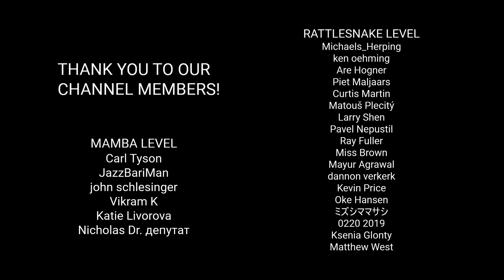Rescue of a big deadly venomous King cobra by Ajay Giri in India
Ajay Giri is one of the biggest specialists for King cobra biology in the world. He is one of the dedicated wildlife conservationists who work to solve the human-snake conflict in their communities while risking their own lives to protect some of India’s most dangerous snake species. This video shows a rescue of a big King cobra from a plantation. Ajay needed to take the snake down from a tree and guide it into the snake bag. King cobra (Ophiophagus hannah) is the longest venomous snake in the world, it can grow up to 5.5 meters! King cobras with length of 4 meters are often seen around Agumbe in Western Ghats of India. Venom of King cobra can kill an adult elephant with a single bite (it has huge venom yield).